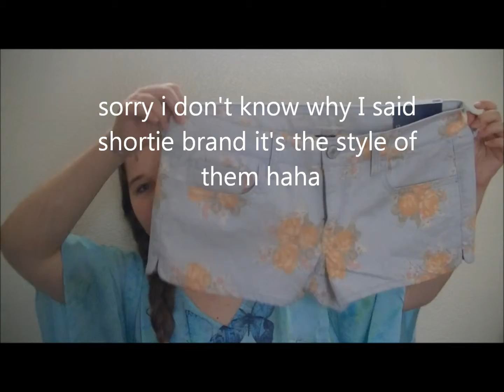♡Spring: Clothing Haul♡